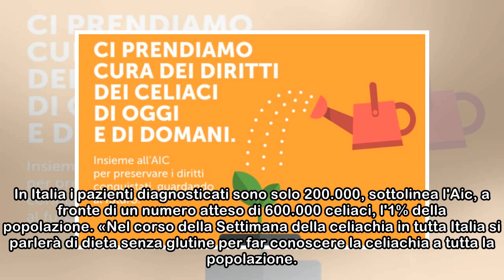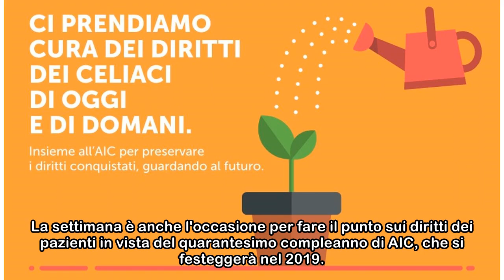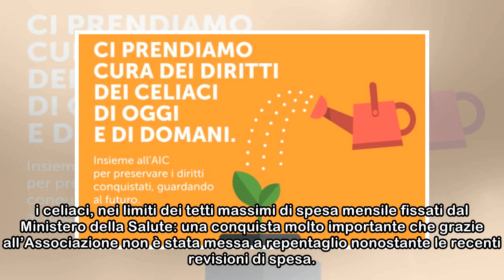Celiachia, dal 12 al 20 maggio corsi, screening, visite e incontri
Celiachia, dal 12 al 20 maggio corsi, screening, visite e incontri Corsi di cucina, degustazioni e menù gluten free nelle scuole, screening gratuiti e specialisti a disposizione in varie città, incont...